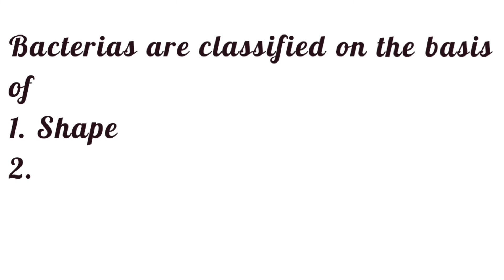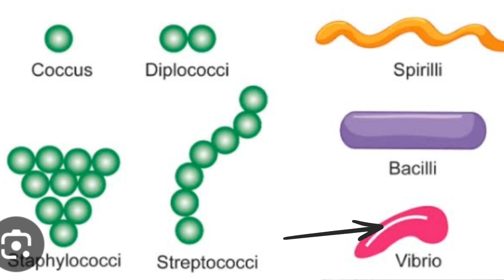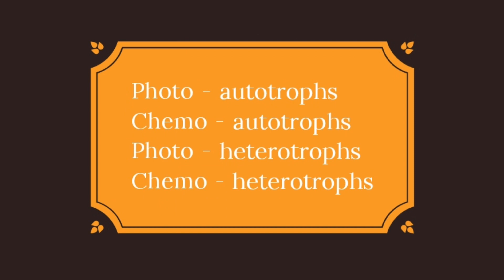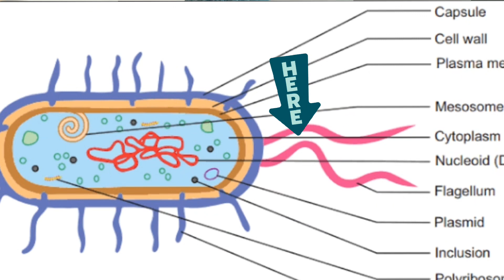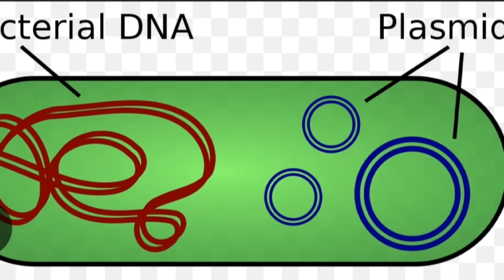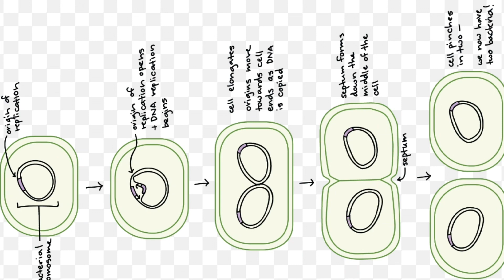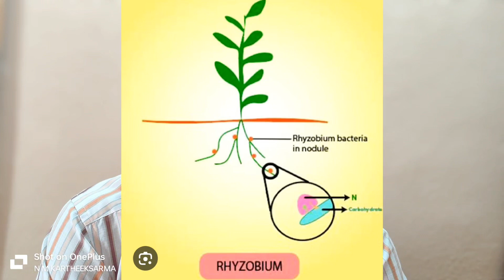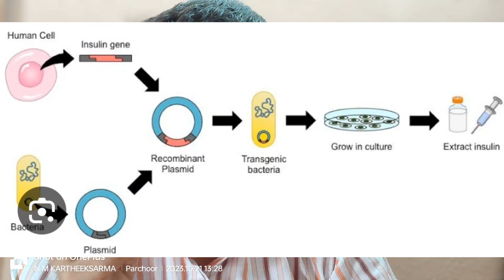BACTERIA||MICROORGANISMS PART - 2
MICROORGANISMS PART -1